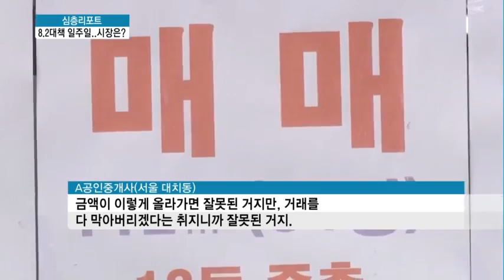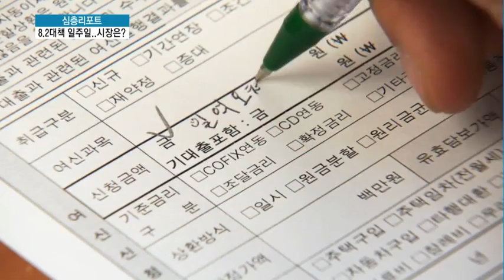8.2 부동산 대책 일주일…지켜보며 숨죽인 시장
08/09 MTN 투데이

8.2 부동산 대책이 나온지 딱 일주일이 지났습니다. 대책의 영향으로 일부 강남 재건축 시장에서는 가격을 낮춘 급매물도 나오고 있다고 하는데요. 실제 분위기는 어떤지 김학준 기자가 현장을 다녀왔습니다.